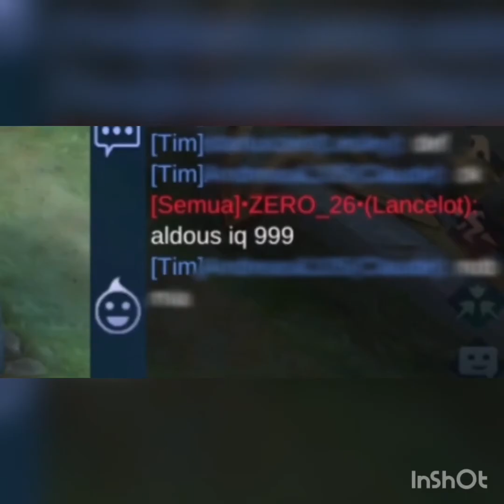Mlbb tiktok compilation of the world #12 j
Thx cocomelon